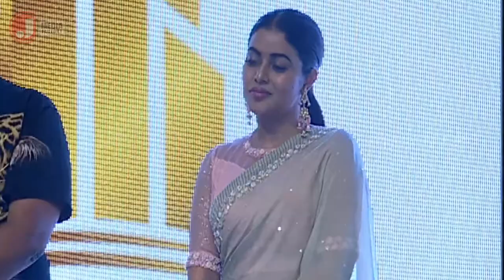Prince Speech | Power Play Pre Release Event | Raj Tarun | Hemal | Poorna | Vijay Kumar Konda | Live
Prince Speech POWER PLAY Telugu Movie Pre-release Event on J Media Factory. PowerPlay? Latest 2021 Telugu Movie ft. Raj Tarun, Hemal, Poorna, Prince, Kota Srinivasa Rao, Satyam Rajesh, and Ajay. Screenplay, Directed by Vijay Kumar Konda. Music by Suresh Bobbili. Produced by Mahidhar & Devesh under Vanamalee Creations. Presented by Smt Padma. PowerPlayPreRelease RajTarun? VijayKumarKonda? Hemal? Poorna? Prince? SureshBobbili? PowerPlayTrailer? PowerPlayTheatricalTrailer? ?

Movie Details:
Movie Power Play
Cast: Raj Tarun, Hemal, Poorna, Prince, Kota Srinivasa Rao, Ajay, Raja Ravindra, Pooja Ramachandran, Kedar Shanker, Appaji, Satyam Rajesh, Ravi Varma, Dhanaraj, Venu, Bhupal, Madhunandan, DD Srinivas, Gagan Vihari
Screenplay, Direction: Vijay Kumar Konda
Producers: Mahidhar & Devesh
Presented by Smt Padma
Executive Producer- Ananth
DOP: I Andrew
Story, Dialogues: Nandhala Ravi
Editor: Prawin Pudi
Fights: Real Satish
Art Director: Shiva
Publicity Designer: Aswin
PRO: BA Raju

For more updates about J Media Factory